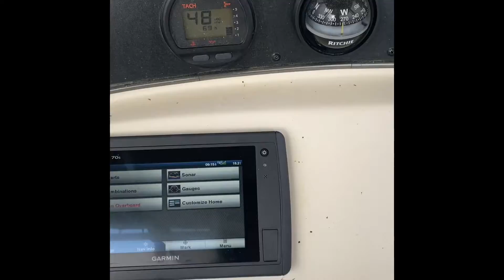March 18, 2021